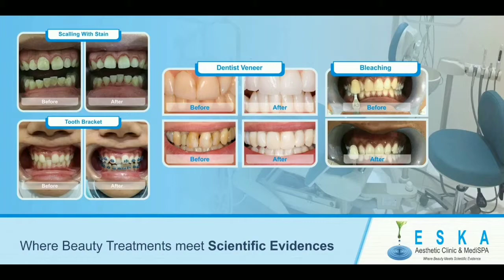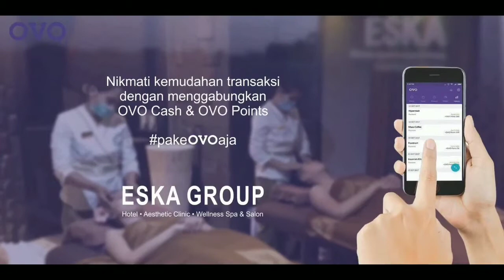ESKA - Special September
or download ESKA GROUP apps.